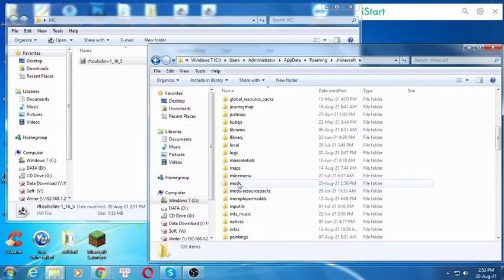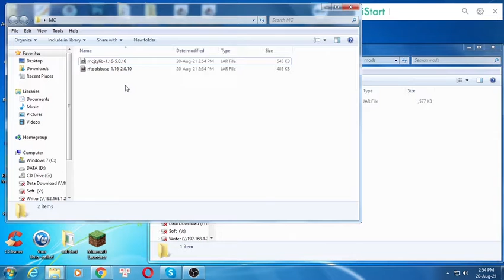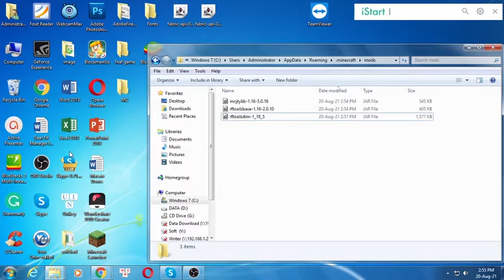RFTools Dimensions Mod 1.16.5/1.12.2/1.10.2 (Making Dimensions) for Minecraft PC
RFTools Dimensions Mod 1.16.5/1.12.2/1.10.2 for Minecraft PC.
FTools Dimensions Mod 1.16.5/1.12.2 adds machines and tools to create dimensions using RF power.